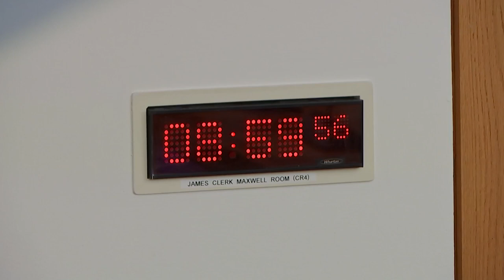Public Audit Committee - 14 September 2023